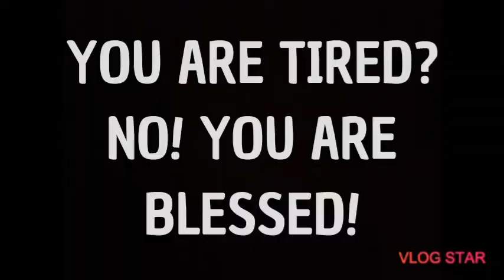You're tired? No! You are blessed! // TRAINING EPISODE || VLOG #68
Training Episode!